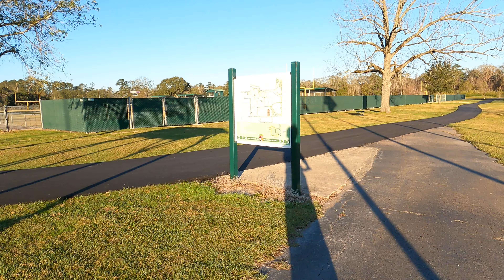ponchatoula park, Louisiana